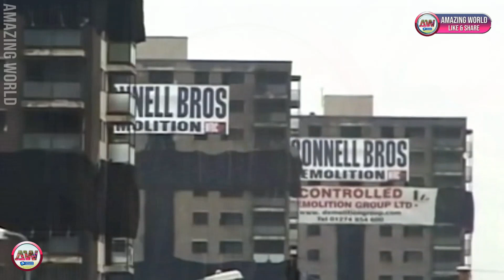INCREDIBLE Large Buildings Demolition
Large Buildings Demolition Compilation...

When Animals are angry . Checkout this amazing animals attack cars compilation video .

Note ➥ We Dont own these video Clips use in the Video, This video is Just for entertainment or Fun, if you own one of the video clip from the above video please Just Contact us, We will add your Credit in the Description or Remove the video

❤ Thanks ❤